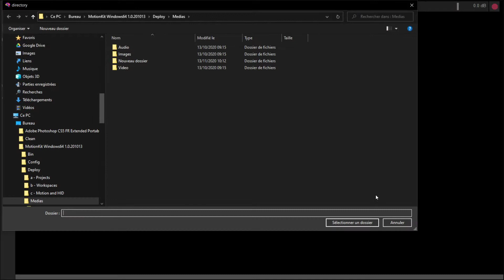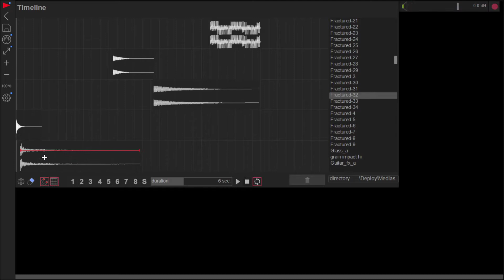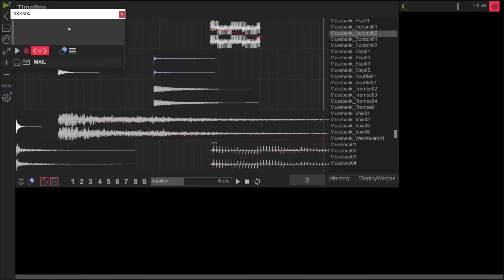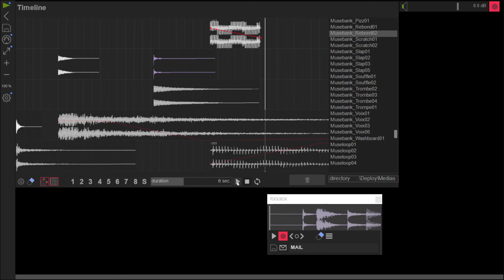MotionKit Tutorial 25 [timeline]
MotionKit Tutorial
Presentation of MotionKit instruments.
Including Motion Tracking with Tensorflow.